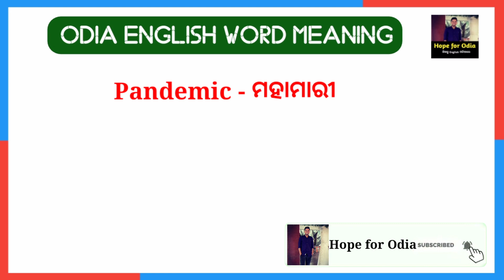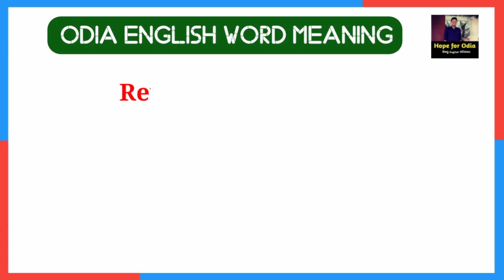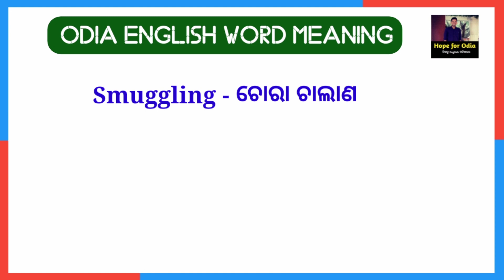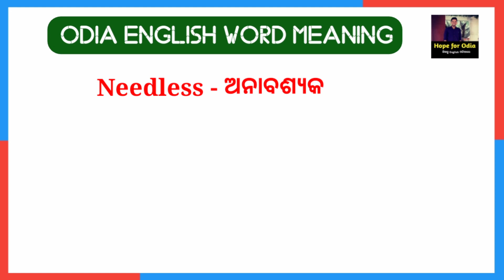Daily Useful Word Book | Odia Word English Meaning | English to Odia Translation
👇 ସହଜରେ English ଶିଖିବା ପାଇଁ Best Book 👇

👉Best English Speaking Course Book -
👉Best Dictionary / Wordbook
ମୁଁ ଏହିସବୁ ଉପକରଣ ଭିଡିଓ ବନାଇବା ପାଇଁ ବ୍ୟବହାର କରୁଛି👇
Best Gorila Tripod
Ulzani Tripod ( for Vlog )
Boya mm1 mic ( for Vlog )
Best Tripod
My Tripod
Best Boya mic
Chin mount ( for Moto vloging )

Follow Me on Socia Media 👇👇
👉Instagram Pages

👉 Facebook Pages